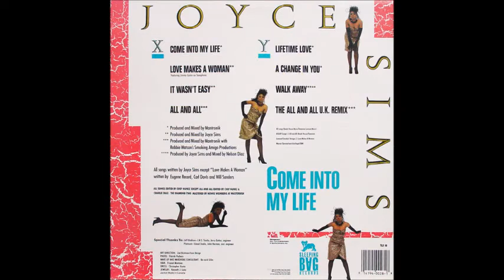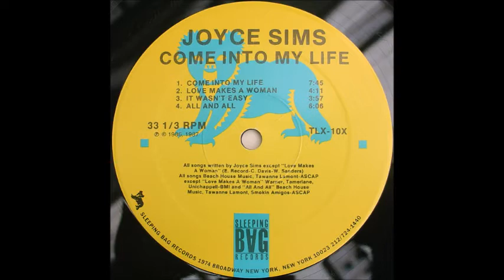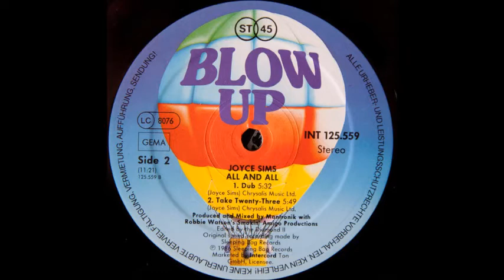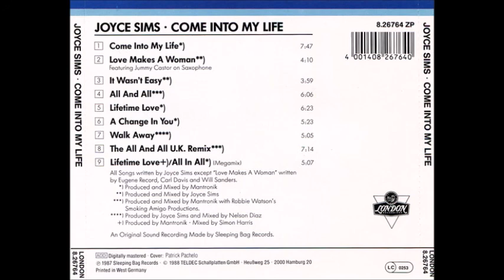Joyce Sims - [You Are My] All And All (Grow And Grow Re Edit)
One of my favourite songs of all time, this instant dance classic has been stuck in my brain for 30 years now. Here's my new edit, made from the 'Take 23' and 'Dub' mixes on the original 12" vinyl...